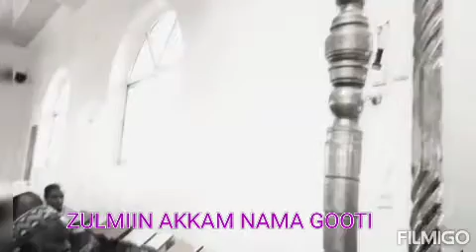Zilmiin Akkam Nama Gooti mee Vidio Tana Laala dhageefadha